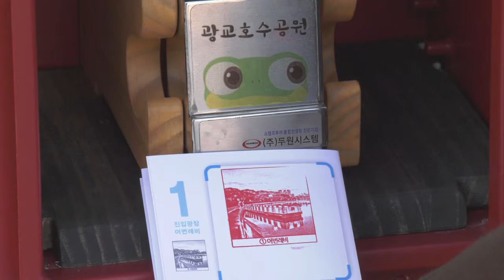더욱 풍성해진 수원시 스탬프투어, “수원으로 놀러오세요!”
2017년 수원을 방문한 관광객 수가
사상 처음으로, 약 800만 명을 돌파했습니다.

INT 백 광 학 / 수원시 관광과장

지난해 수원화성문화제, FIFA U-20 월드컵, 수원야행 등
내실 있는 행사와 축제를 개최해 관광객 방문이 많았습니다.
올해는 수원화성스탬프 투어 등 다양한 관광 콘텐츠로 관광객 유치에 큰 노력을 기울여나가겠습니다.

수원시, 2018년 '수원화성 성곽길 스탬프투어' 시행

수원시는 올해 관광 활성화 전략으로
'수원화성 성곽길 스탬프투어'를 시행하고 있습니다.

INT 후쿠모리 준 / 경기도 고양시

너무 재밌고, 도장도 예쁘고 (스탬프북) 완성하고 싶어졌어요.

'수원화성 성곽길 스탬프투어'는
화성행궁과 창룡문 등 총 10개소를 둘러볼 수 있는 코스로
짜여 있습니다.

SOV. 이 다 혜 / 수원iTV 기자

코스별로 이렇게 스탬프인증대가 설치돼있는데요.
안에 들어있는 스탬프북을 꺼내서
코스별 도장 10가지를 모아 완성하면 됩니다.

도장에는 수원화성의 각 구조물이 섬세하게 표현돼
모으는 재미를 더합니다.

완주한 관광객에게는 수원시 기념품과
커피 교환권도 주어집니다.

'광교호수공원 스탬프투어' 재개, 광교호수공원 대표 명소 9곳 투어

또한, 시는 '광교호수공원 스탬프투어'를
지난 5일, 재개했습니다.

광교호수공원을 대표하는
어번레비, 나루터 전망대 등 명소 9곳에 스탬프가 비치돼있으며,
스탬프북은 방문센터에서 받을 수 있습니다.

다양한 스탬프투어를 통해
수원의 명소를 두 배로 즐겨보시는 건 어떨까요?

수원iTV 이다혜입니다.